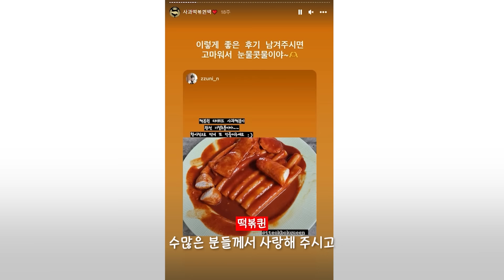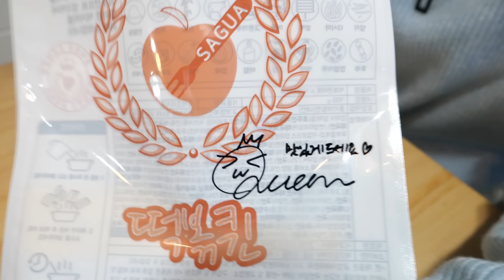떡볶이에 미친사람이 만든 떡볶이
눈 감고 어묵 이름 다 맞출 수 있을 것 같아요,,,ㅎ

✨떡볶퀸X사과떡볶이 리미티드 에디션✨

00:00 ✨뉴버전✨어묵 에디션
00:51 어묵 패키지 제작 취지
1:29 어묵 선정하는 미친 여정들..
04:59 우리 애 자랑 좀 할게요^^
05:11 구독자님들의 원픽 치즈 어묵
06:15 최종 구성 공개
06:34 배송🔥
07:23 100% 당첨 이벤트💗
07:46 쿠키냠냠

-본 영상은 자체 제품 광고 영상이 포함되어 있습니다 :)